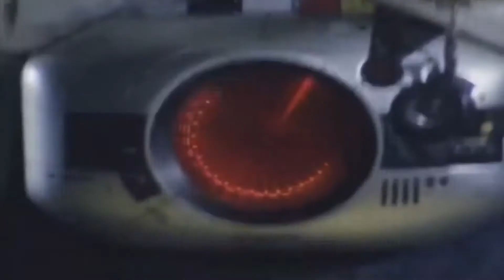95【倉田てつを】歌ってみた【仮面ライダーBLACK】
今週は完全に私の趣味ですが、愛を込めてますので、どうぞお付き合いくださいませ✨

祝☆
仮面ライダーBLACKリブート作品
仮面ライダーBLACKSUN発表！！

監督される白石和彌監督の孤狼の血を拝見しましだが…凄まじくて期待してしまいます…

一番好きな仮面ライダー、いつまでも永遠のヒーローです！

信じる奴が正義(ジャスティス)！！

お納めください！！

【天授 学】

★編集
【yutaさん】

ヾ(*´∀｀*)ﾉ